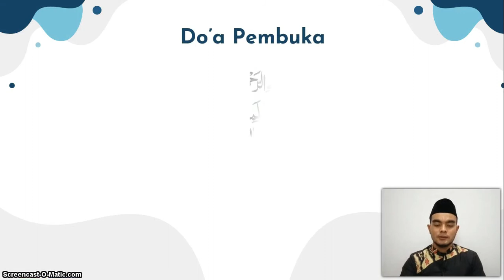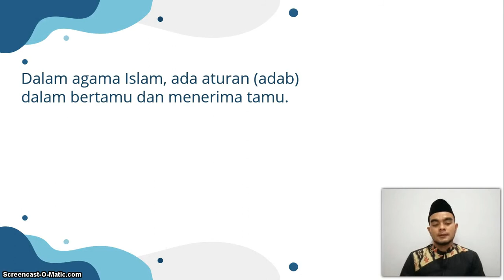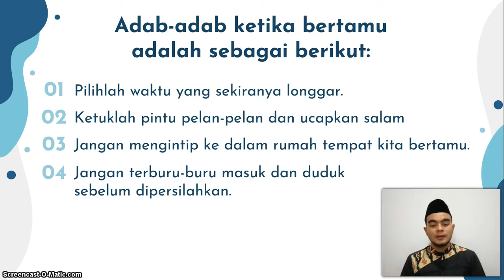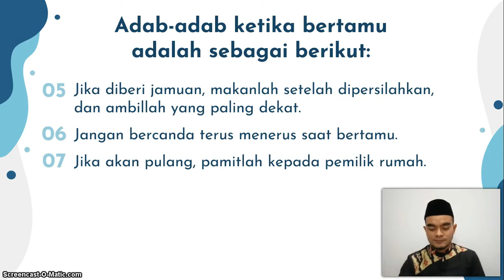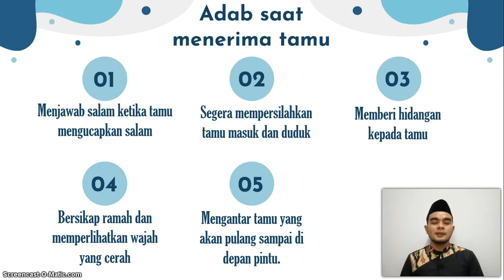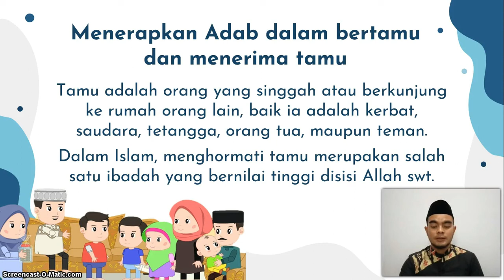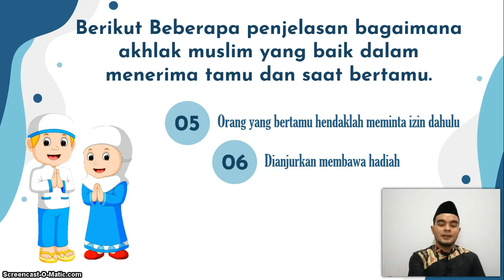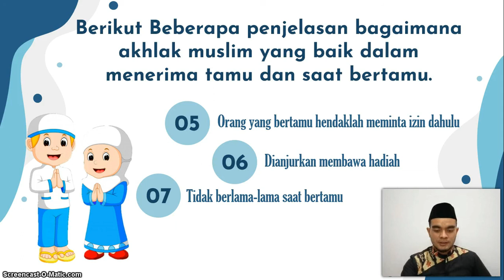BelajarbersamaSUKMA: Kelas 5 MI Islamiyah | Akidah Akhlak | Adab Dalam Bertamu